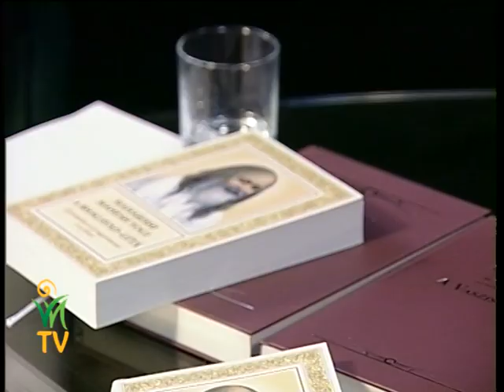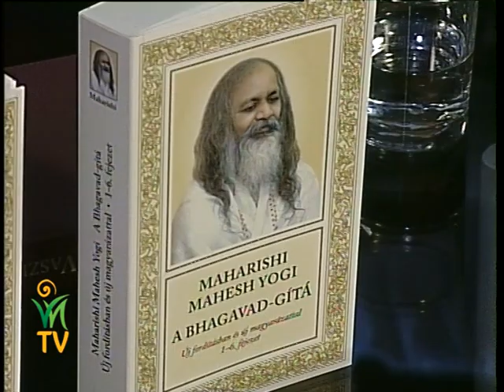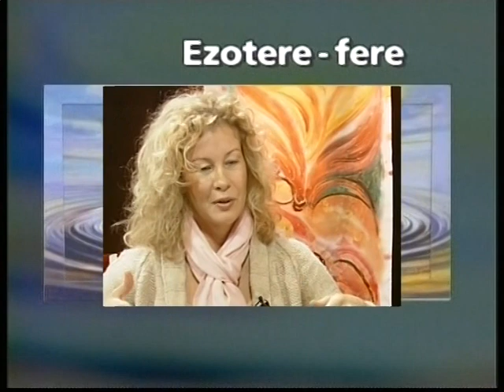Hogyan tud kiemelkedni a tiszta önvalónk, a tiszta látásmód és a tiszta tudás?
Az emberek tudatossága megérett arra, hogy írásos formában is segítséget kapjon a tiszta önvalónk megtapasztalására. Maharishi a jelen korunknak kommentárokat írt a Bhagavad Gítához, amely segít átstrukturálni az olvasó idegrendszerét. Hatására fel tudjuk venni a saját értékünket, a tiszta tudatosságot. Ez egy olyan technika, mely a lényünkbe be van iktatva, és olyan impulzusokat ad, amelyek olyan idegpályákat stimulálnak, amely során azonosulhatunk a Krisna tudatállapottal.

Dienes István, Gyimesi Zoltán és Jakab István beszélgetése.